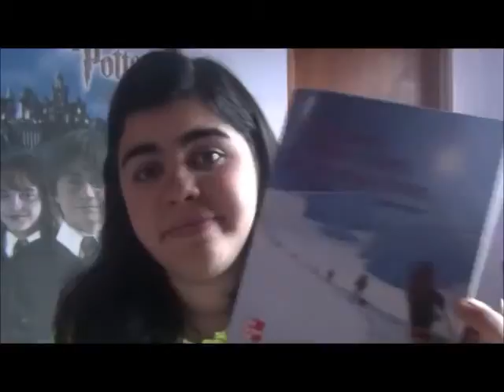Hold your dream!